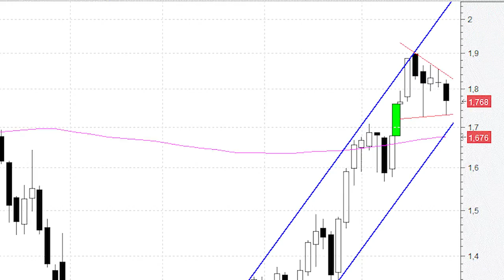Las últimas caídas de Banco Sabadell no deterioran lo más mínimo su tendencia alcista